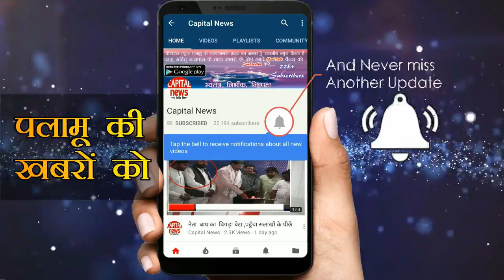छात्र - छात्रा सड़क पर उतर किया परीक्षाकेंद्र बदलने की मांग